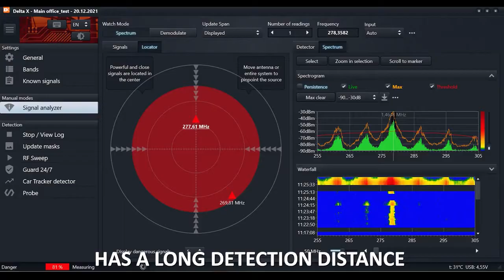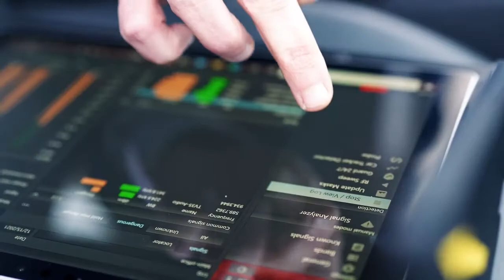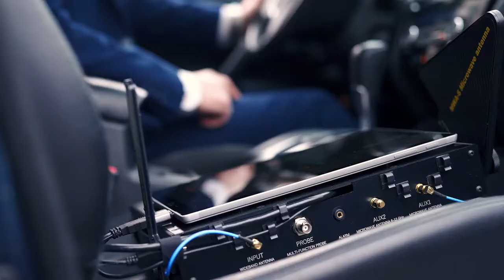Detektor skrytých odposlechů DigiScan Delta X G2 6/12 GHz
Špičkový detektor odposlechů DigiScan Delta X G2 6/12 GHz je profesionální a vysoce citlivý nástroj pro pokročile vyhledávání špionážních zařízení. Zároveň je uživatelský jednoduchý a snadný na ovládání a navíc umožňuje pokročile nastavení. Reporty z analyzy jsou přehledné a čitelné.